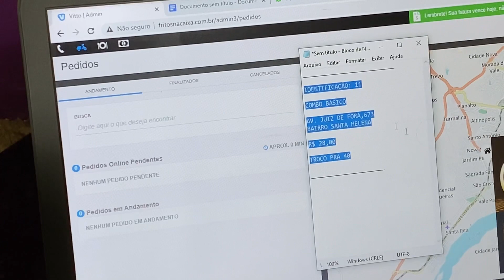IMPRESSORA TÉRMICA PARA IMPRIMIR PEDIDOS DO IFOOD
"Transforme o seu negócio de delivery em uma máquina de vendas!
Com a nossa consultoria online de revisão de precificação, você aprenderá a calcular o preço ideal de cada item do seu cardápio, garantindo lucro e satisfação dos clientes. Já imaginou ter a certeza de que está cobrando o preço certo?

eu vou te atender pessoalmente e analisar todos os números do seu negócio

clique aqui e agende a sua consultoria ✅aprenda a divulgar seu negócio com videos no tiktok, instagram e youtube.